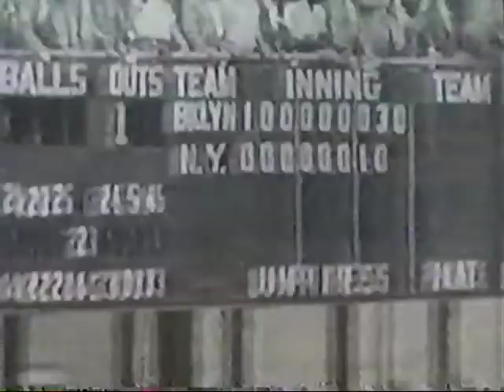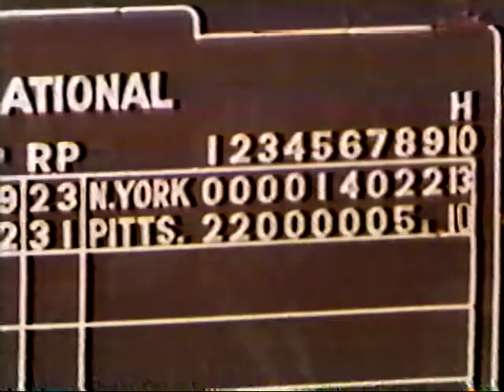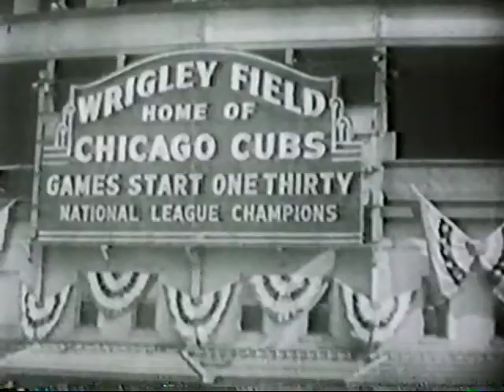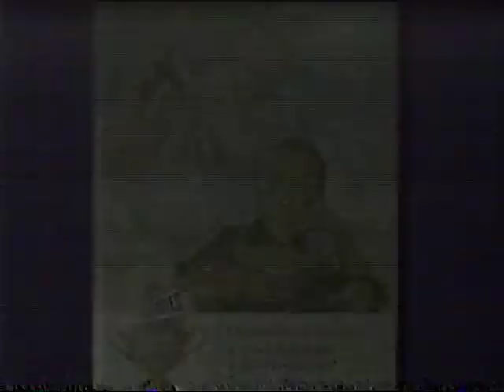Greats Of The Game- Frank Robinson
Short lived TV series from 85-86, hosted by Tim McCarver.